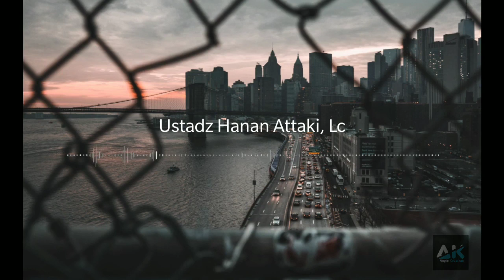kata2 mutiara&motivasi_Ustadz Hanan Attaki,LC